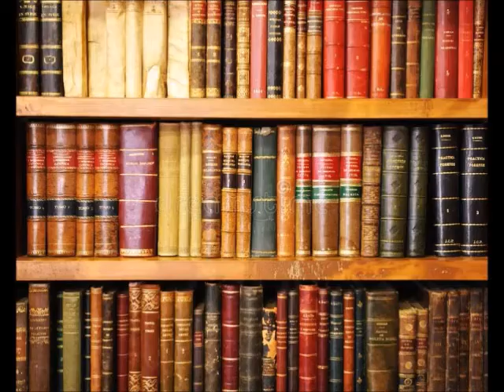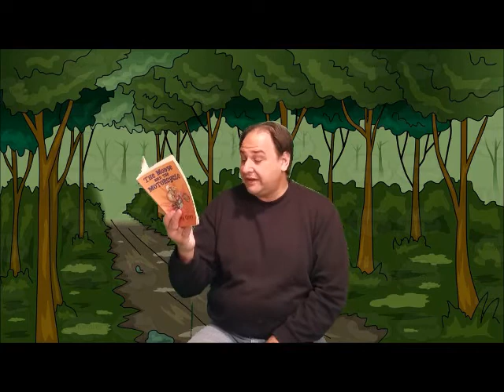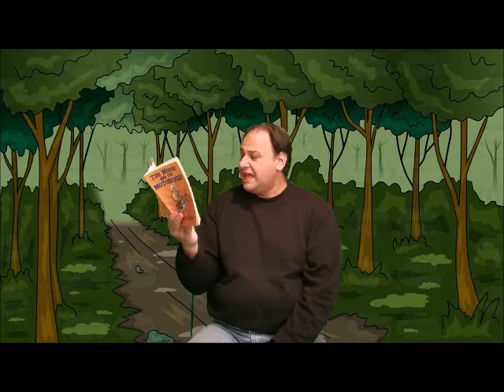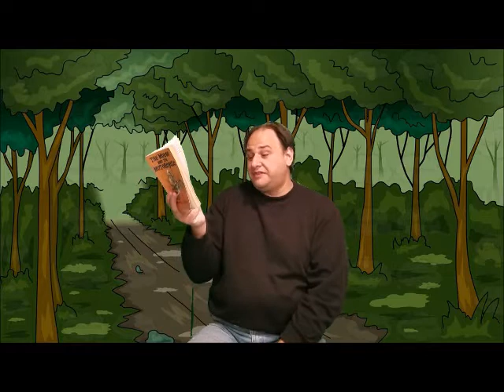04 30 20 The Mouse and the Motorcycle Ch 10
Mr. S reads some more of this fantastic book!